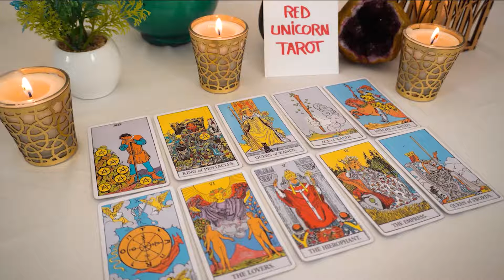VIRGO💗 "You Are About To Hit A New Level Virgo! Make Sure You Are Ready For This!"